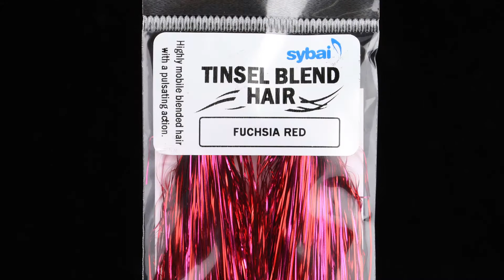Streamer Fly from SYBAI Synthetic Hairs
Fly from materials SYBAI by flytier Giovanni De Pace